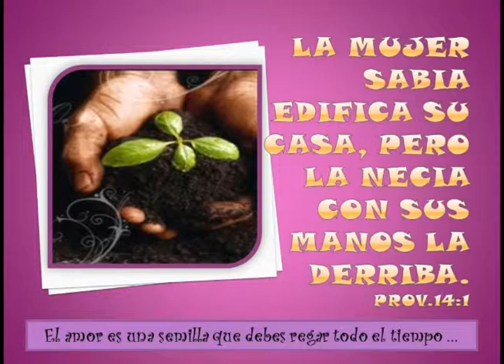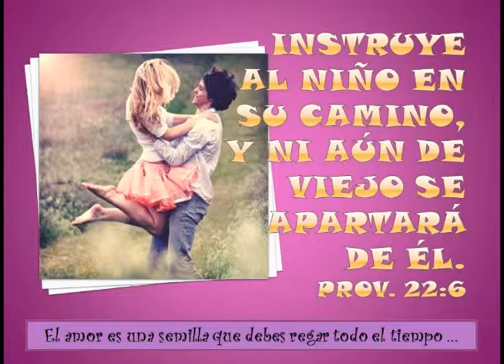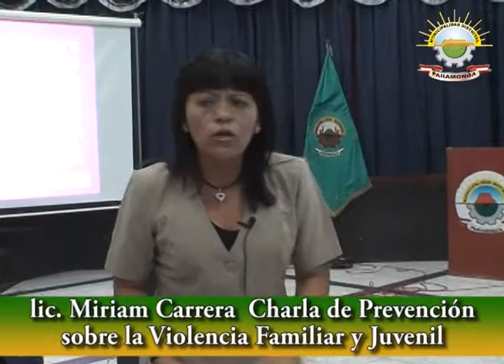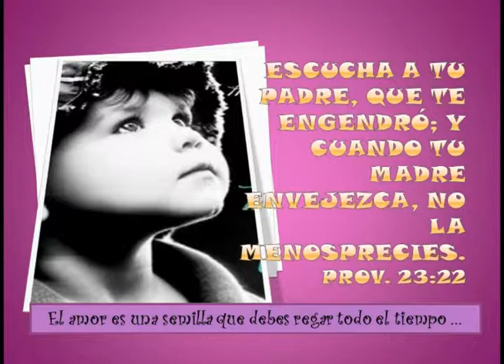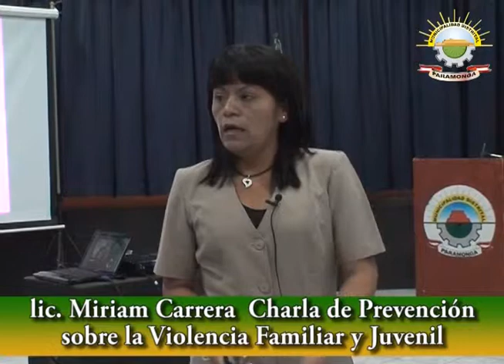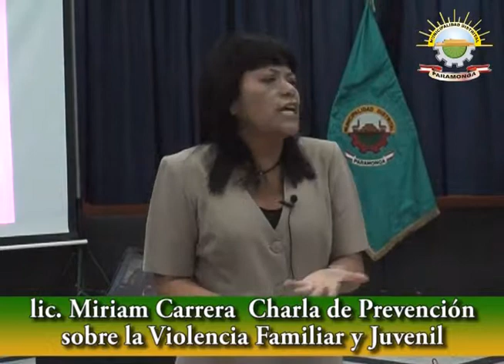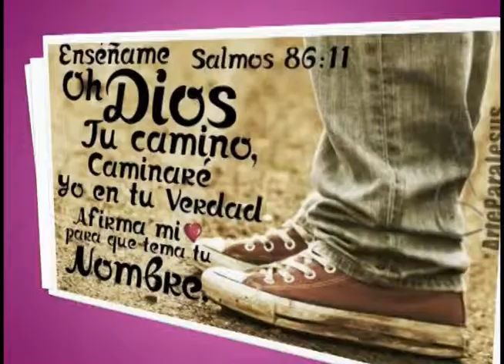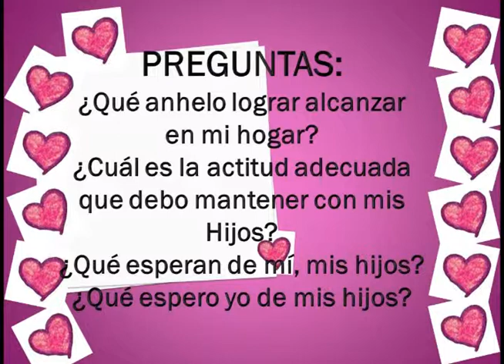MUNICIPALIDAD DE PARAMONGA - CHARLA DE PREVENCION SOBRE VIOLENCIA FAMILIAR Y JUVENIL